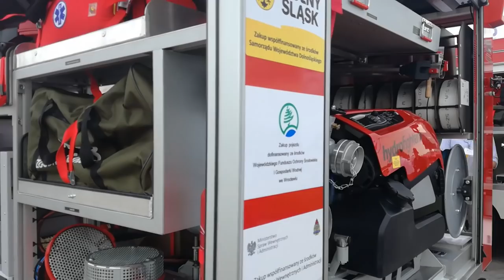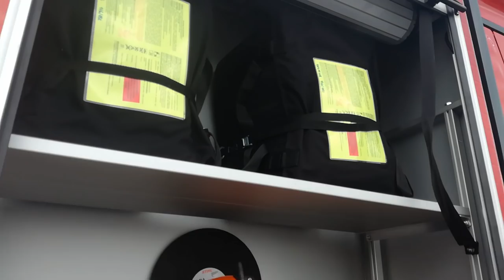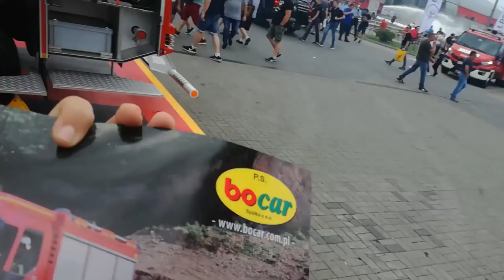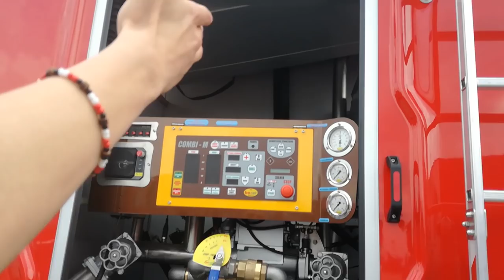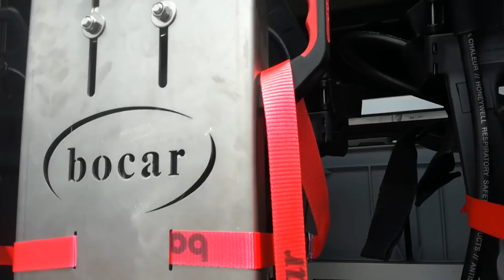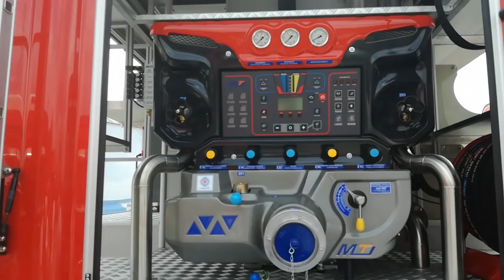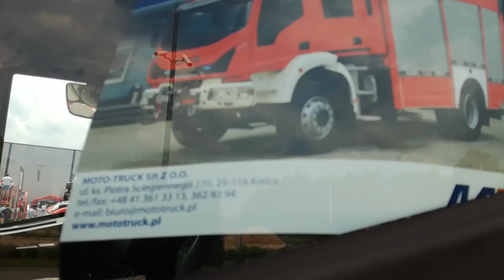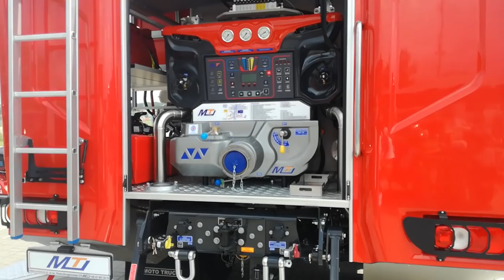Kielce IFRE 2019 | Pierwszy raz na targach [1/5]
Pierwszy z PIĘCIU filmów, które pojawią się na kanale z tego wydarzenia. Dziękuję serdecznie mojej mamie, która ogarnęła dla mnie ten wyjazd. Dzięki również dla Dawida za zdjęcie, zbicie piony i poznanie się w końcu.